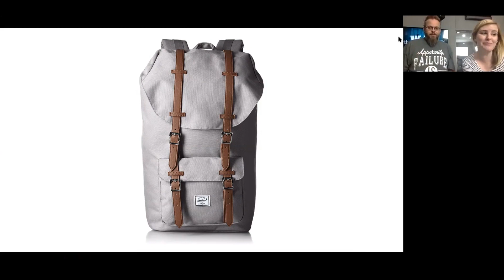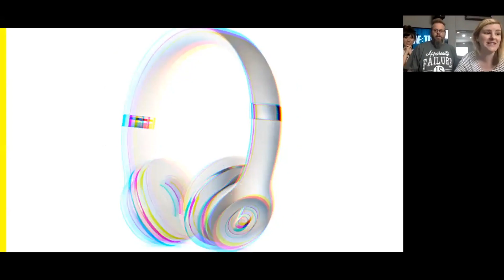WAY-FM Awards the Pat Barrett Backpack to Kristin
During the BackPACK 2 School promotion, you have a chance to win an amazing backpack stuffed full of prizes each day. Kristen won the first backpack (from Pat Barrett), and when we met her and heard her story, we were so glad she was our first winner.

Listen every day at 7:30a, 12:30p, 4:30p, and 7:30p for your chance to enter and get the surprise of your life when you win a backpack filled with over $1,000 worth of prizes!

Your favorite artists have filled these backpacks with incredible prizes. Things like a MacBook, AirPods, iPads, Yeti Coolers, Southwest Airline vouchers, Essential oil sets – the list goes on! Each backpack has over $1,000 of prizes waiting for you!

Enter here to win a backpack!